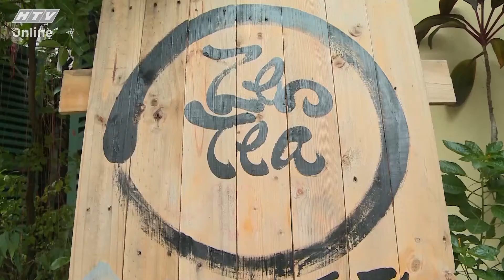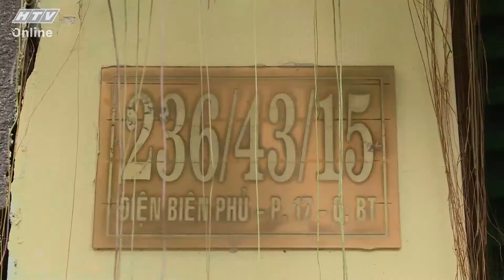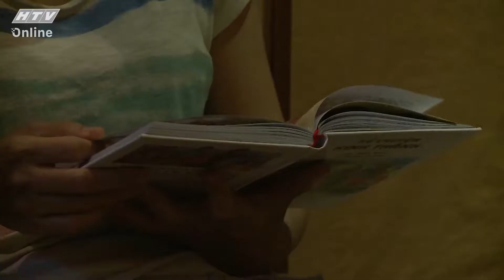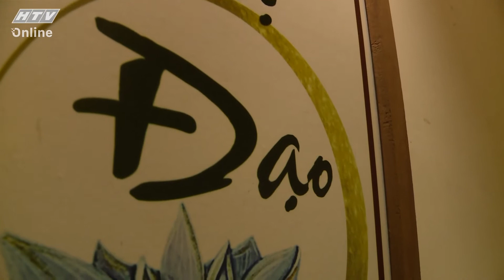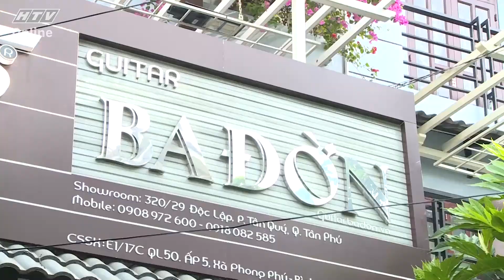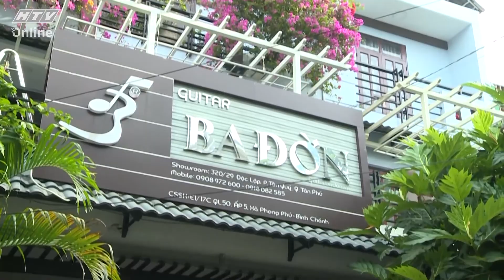NGƯỜI LỚN DẮT TRẺ EM ĐI TRỘM | CAMERA CẬN CẢNH | VIVU TV